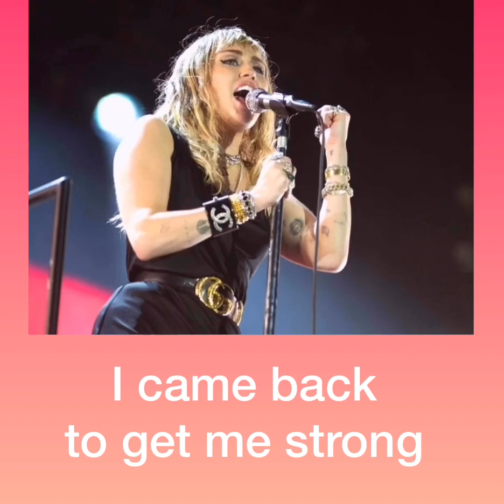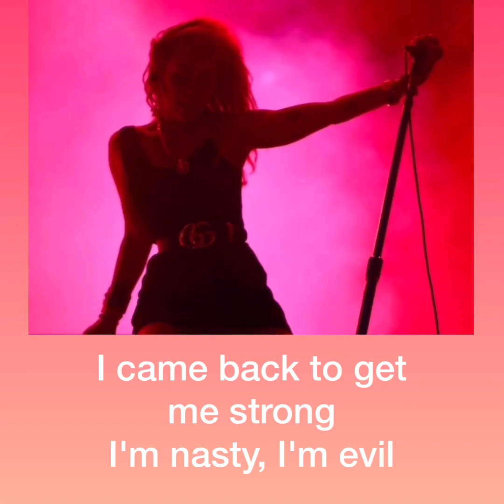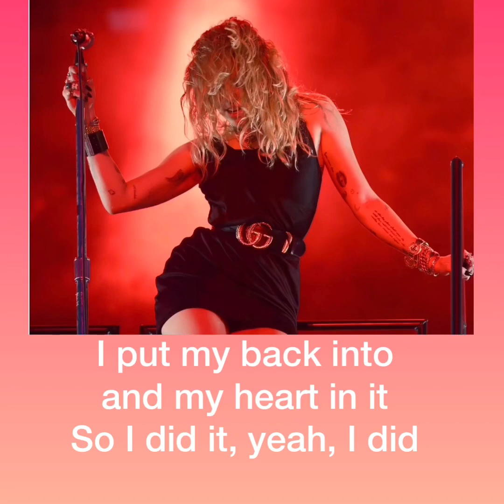Mother's Daughter Miley Cyrus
perfomance  of miley cyrus Radio 1's Big Weekend